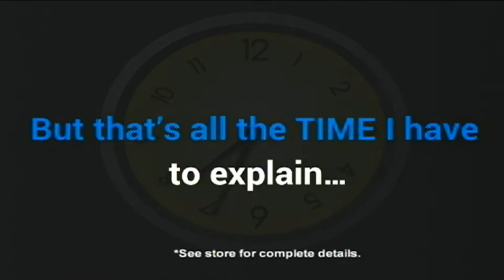Pikeville prepares for state tournament